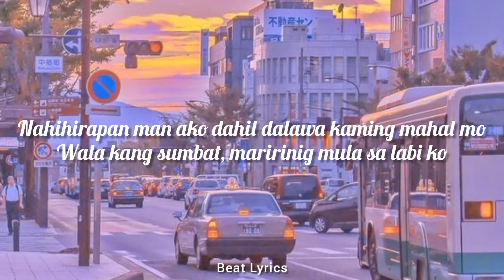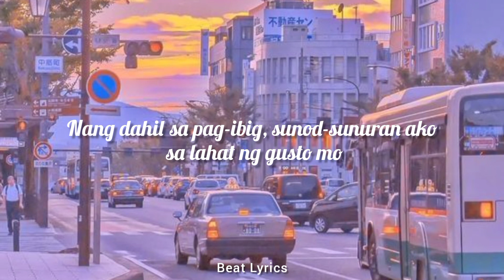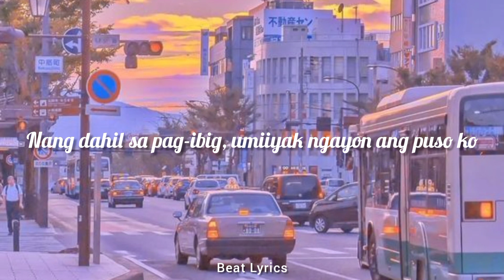Nang Dahil sa Pag-ibig - Bugoy Drilon